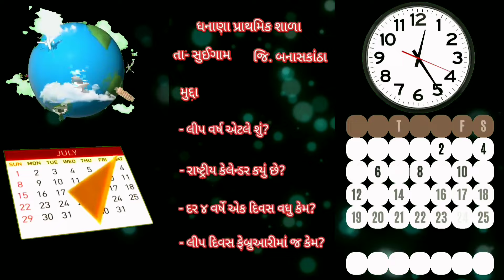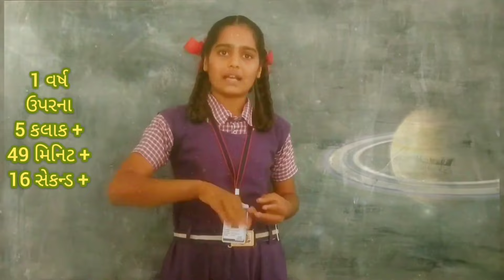ફેબ્રુઆરીમાં જ કેમ એક દિવસની વધ-ઘટ?/ઇતિહાસના તારીખ વગરના દિવસો/જન્મ્યા છતાં જન્મદિવસ નહોતા